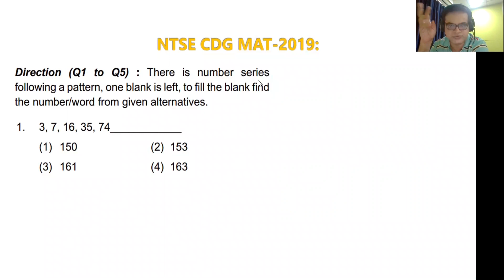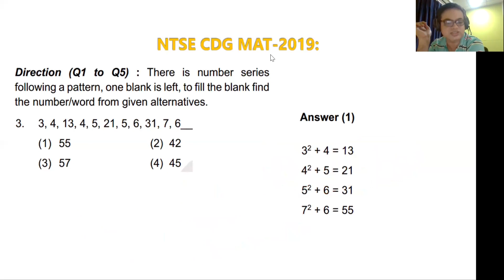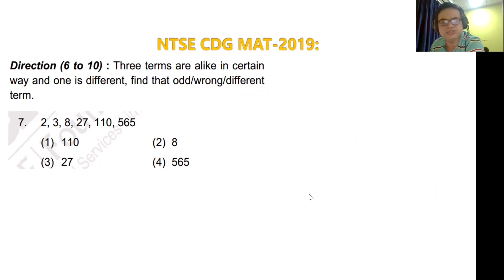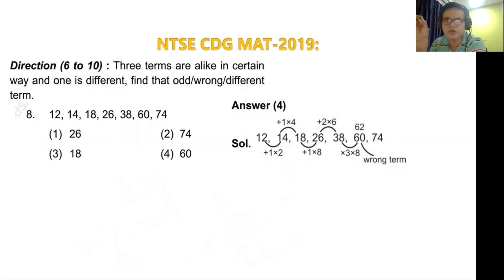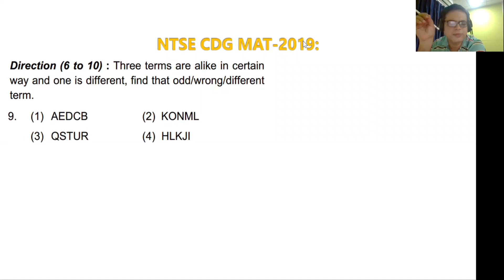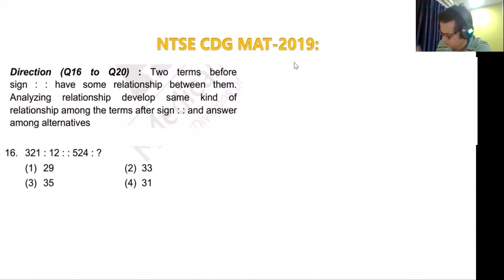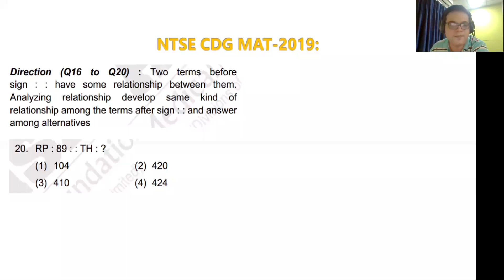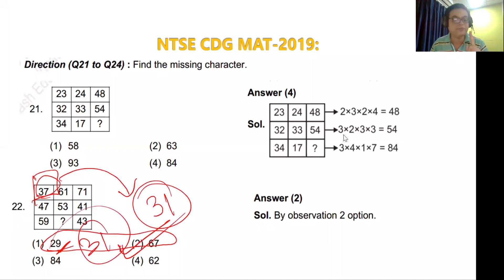Let's know our enemy in a better way !!! Chandigadh NTSE 2019 Paper